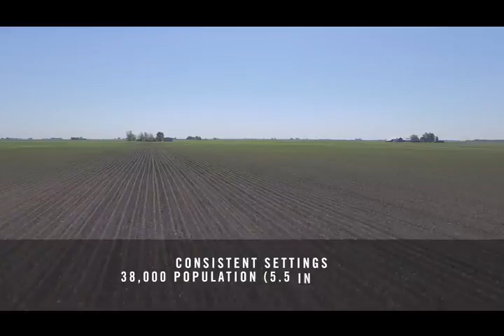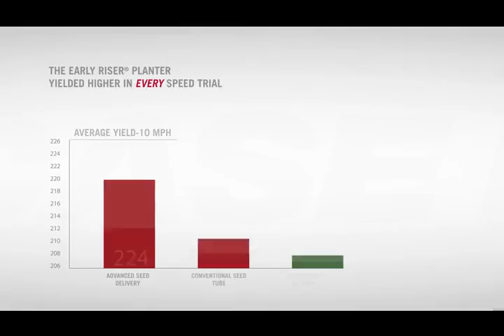Competitive Test Plots